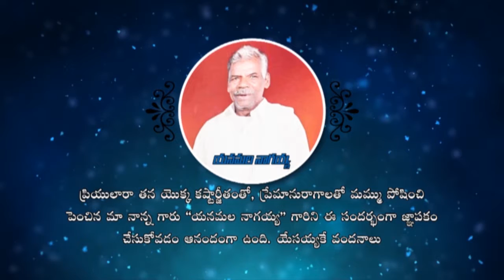yesubabu audio msg psalms 23 30min 26 7 2020